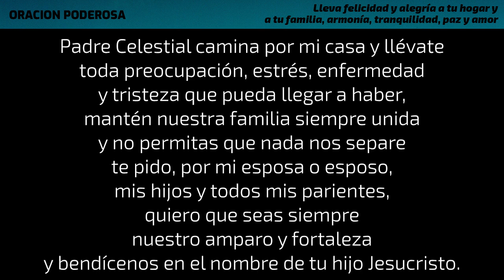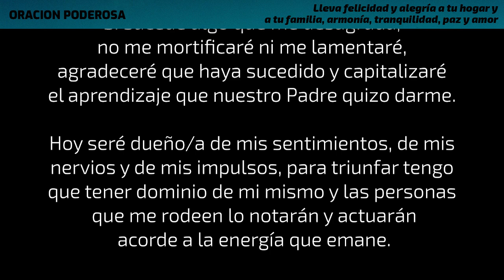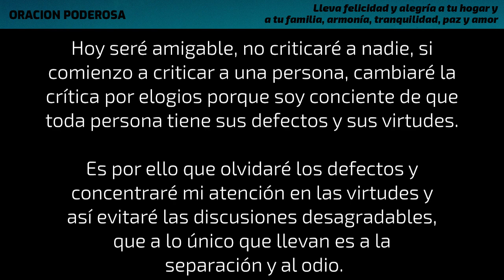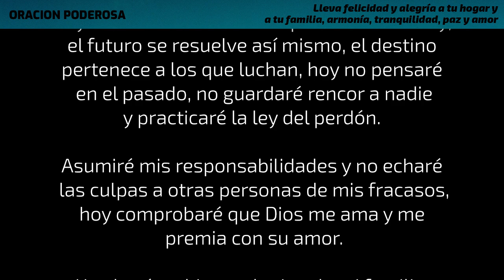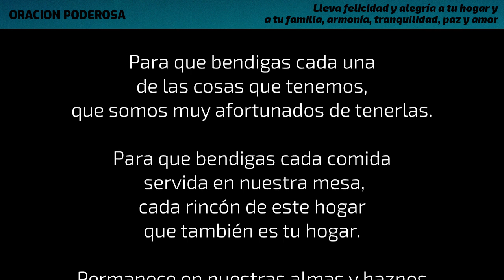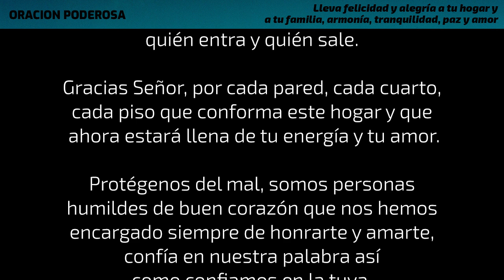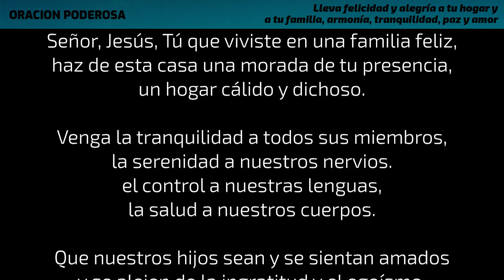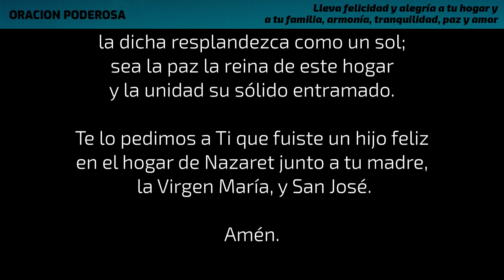Lleva felicidad a tu familia, alegría en el hogar, armonía, tranquilidad, paz y amor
Escucha con mucha atención esta poderosa oración y lleva felicidad y alegría a tu hogar y a tu familia. Permite que reine la armonía, la tranquilidad, la paz y el amor en tu casa. Te sorprenderás de lo relajada/o que que quedarás despues de escuchar esta oración y eso hará que la felicidad inunde tu ser y la contagies a los miembros de tu familia.